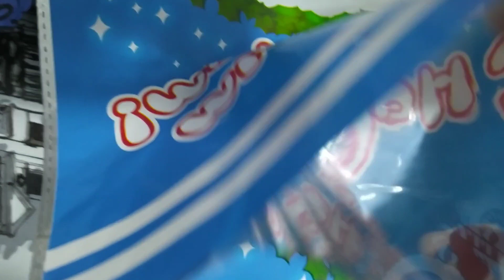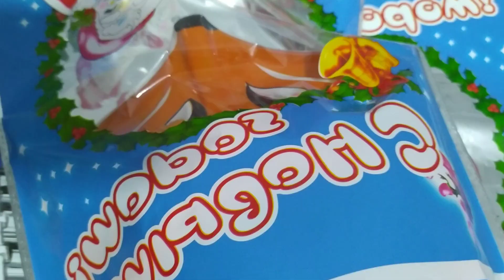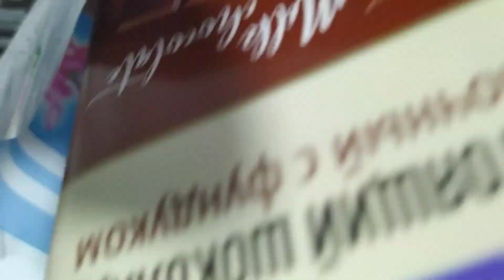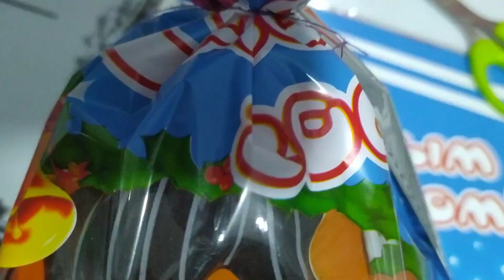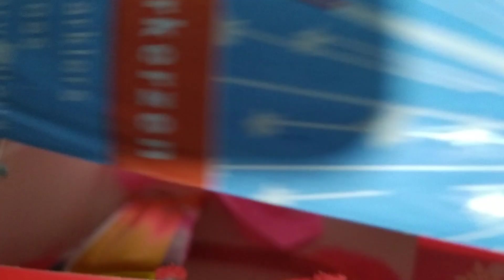Yeni il hədiyyəsi.Yeni ildə uşaqları sevindirmək üçün necə hədiyyə hazırlaya bilərik?